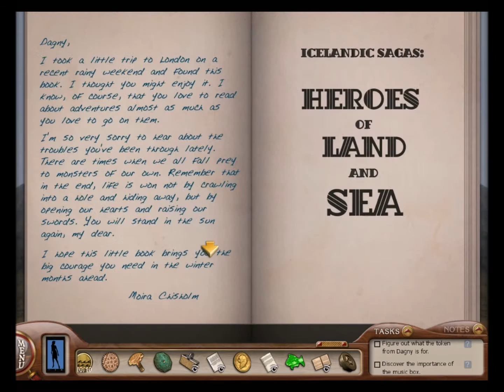Nancy Drew Sea Of Darkness part 10